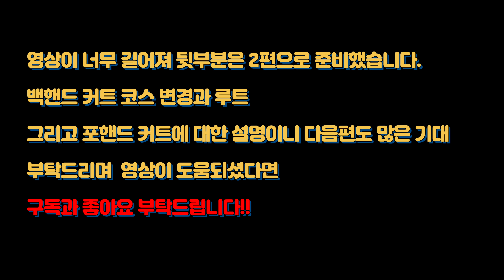동호인들에게 가장 중요하지만 모두들 간과하는 '보스커트' : 디펜스와 공격을 잘하기 위한 필수기술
이승환 사용용구
블레이드 : W968
러버 : 전면 R53 후면 오메가7프로